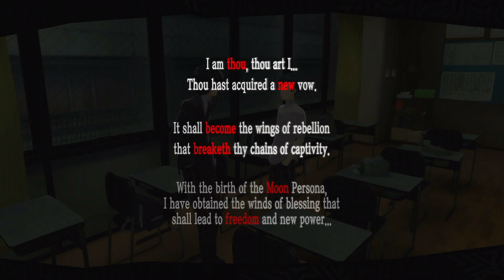NEW CHARACTER MAKOTO part 19 Persona 5 royal